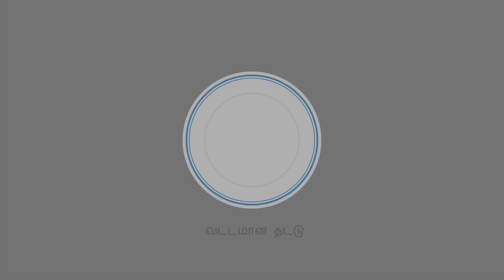குழந்தைகளே இன்று லட்டு பாட்டு கற்றுக் கொள்ளலாமா!child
குழந்தைகளே இன்று லட்டு  பாட்டு கற்றுக் கொள்ளலாமா!

Video Creation
 by Ananthi